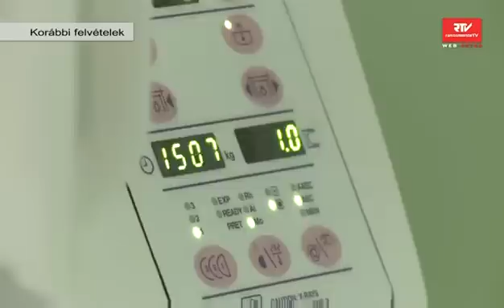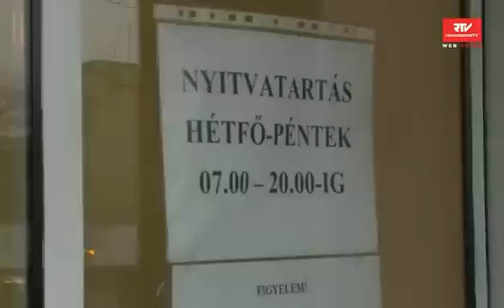Riz Levente a Medicalról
Riz Levente ma interjút adott a témában a Rákosmente TV-nek. A televízió engedélyével a beszélgetést a Tizenhetedik Online közreadja.